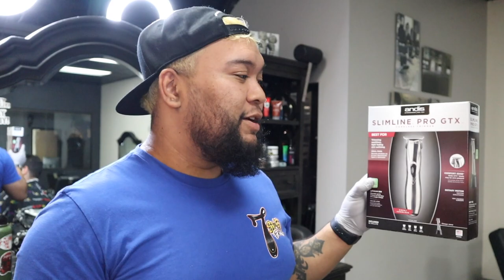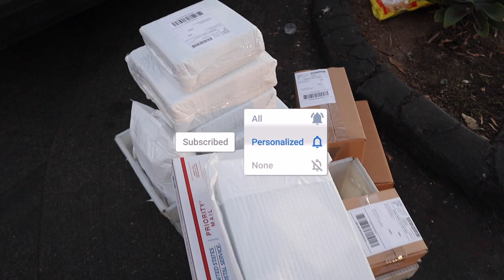Entrepreneur Barber Vlogs #1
This is why I haven't posted in a 2 weeks! A little bit of a recap of what I do as a Entrepreneur Barber and business owner! Been staying busy thank god guys! We really appreciate all the love support we receive from everybody! supreme barber supply has ventured into something new come check it out!

Living Life - DJ DENZ THE ROOSTER